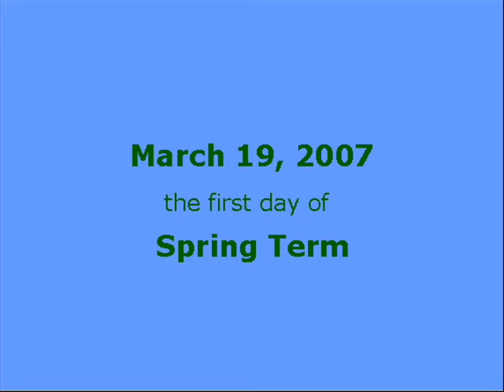Fire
March 2007